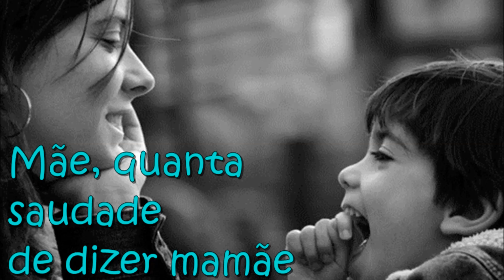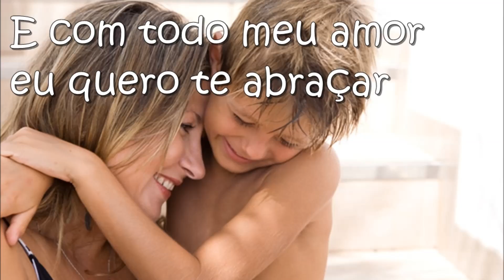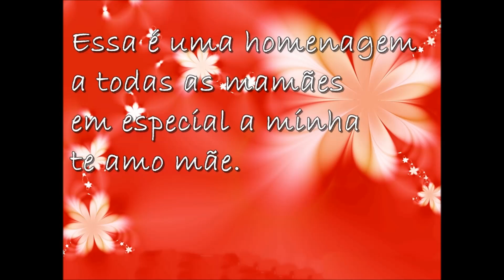Cristina Mel - Colo de mãe Playback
Mãe, carinho, mãe doçura
Mãe, mãezinha
Pra sempre no meu coração
Mãe, quanta saudade de dizer mamãe
Que pena que a gente cresce, mãe
E temos que seguir nossos caminhos
No seu toque o calor do seu abraço
São lembranças que eu levarei comigo

Mãe, amo seus beijinhos
Mãe, amo seus carinhos
Mãe, eu não resisto e volto
Pra pedir seu colo
Mãe, querida minha
Mãe, amiga minha
Pra pedir de novo o seu colo

Hoje é um dia tão especial
E com todo meu amor, eu quero te abraçar
E agradecer a Deus por sua vida
Te amo mãe.